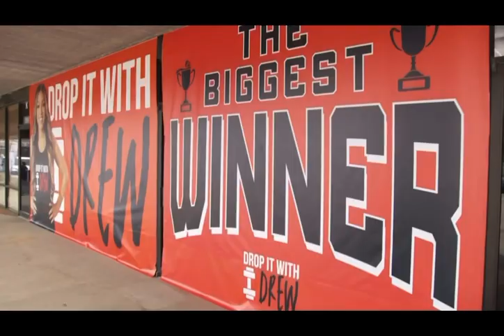RHOA S14E8 | TODD AND KANDI | STALKER TRESPASSES KANDI’s HOME